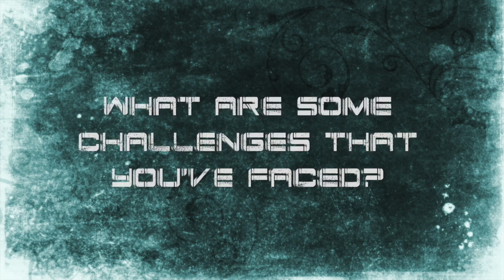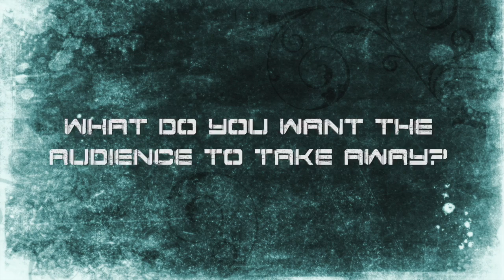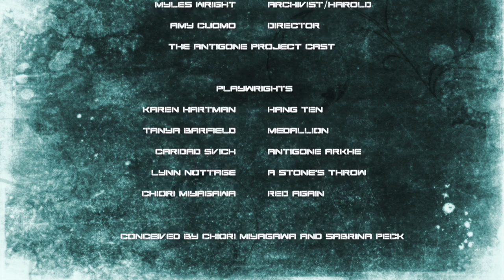UWG Antigone Project podcast Episode 1: Myles Wright and Jameela Smith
The UWG Theatre Company presents Antigone Project: A Play in 5 Parts. Myles Wright and Jameela Smith talk about some challenges and the process of the show. We are really excited for the show!

Community Preview: November 8, 2016 at 7:30 PM
Performances:November 9-12 & 15-18, 2016 at 7:30 PM
November 13, 2016 at 2:30

Antigone Project: A Play in 5 Parts
Conceived by Chiori Miyagawa and Sabrina Peck
Hang Ten by Karen Hartman
Medallion by Tanya Barfield
Antigone Arkhe by Caridad Svich
A Stone's Throw by Lynn Nottage
Red Again by Chiori Miyagawa